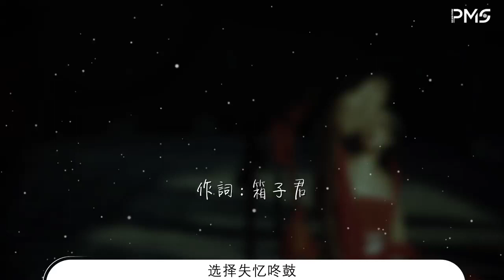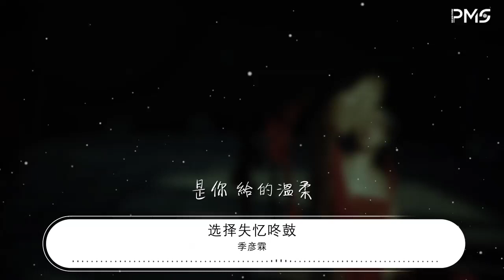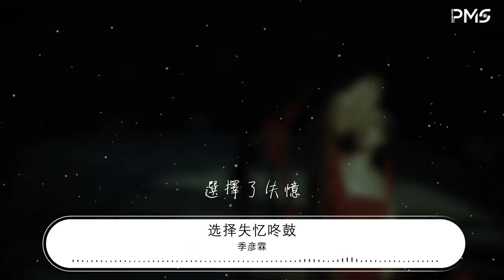季彥霖 - 選擇失憶咚鼓『如何能選擇忘記 忘記每一段過去』【動態歌詞Lyrics】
選擇失憶咚鼓

00:00  作詞 : 箱子君
00:01  作曲 : 箱子君
00:14 一杯烈酒倒入喉
00:17 是你 給的溫柔
00:22 想念翻滾如浪騰
00:24 最後更痛
00:29 最後的最後
00:31 不過是一場夢
00:36 心越來越痛
00:38 如果回到最初
00:43 如何能選擇忘記
00:45 忘記每一段過去
00:47 你的話語太傷心
00:49 一點也沒有餘地
00:51 可我還是會想你
00:52 去想你 沒忘記
00:54 你刺痛我心
00:58 或許一切都歸零
01:00 歸零到最初記憶
01:02 我一定選擇
01:03 不會繼續愛你
01:06 我的愛已經選擇暫停
01:09 選擇了失憶
01:28 一杯烈酒倒入喉
01:30 是你 給的溫柔
01:36 想念翻滾如浪騰
01:38 最後更痛
01:42 最後的最後
01:45 不過是一場夢
01:50 心越來越痛
01:52 如果回到最初
01:57 如何能選擇忘記
01:59 忘記每一段過去
02:01 你的話語太傷心
02:03 一點也沒有餘地
02:04 可我還是會想你
02:06 去想你 沒忘記
02:08 你刺痛我心
02:12 或許一切都歸零
02:14 歸零到最初記憶
02:16 我一定選擇
02:17 不會繼續愛你
02:20 我的愛已經選擇暫停
02:23 選擇了失憶
02:27 如何能選擇忘記
02:29 忘記每一段過去
02:30 你的話語太傷心
02:32 一點也沒有餘地
02:34 可我還是會想你
02:36 去想你 沒忘記
02:38 你刺痛我心
02:41 或許一切都歸零
02:43 歸零到最初記憶
02:45 我一定選擇
02:46 不會繼續愛你
02:49 我的愛已經選擇暫停
02:52 選擇了失憶